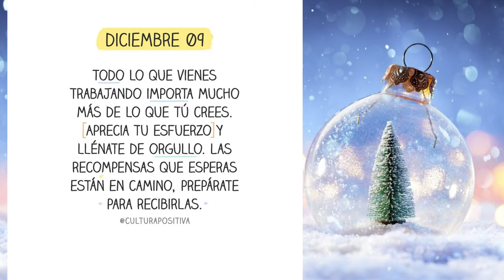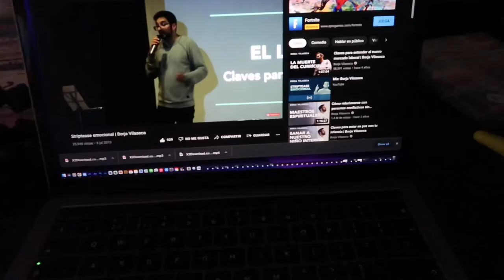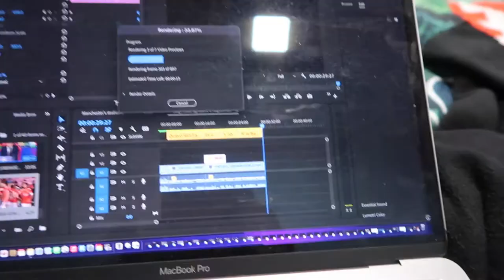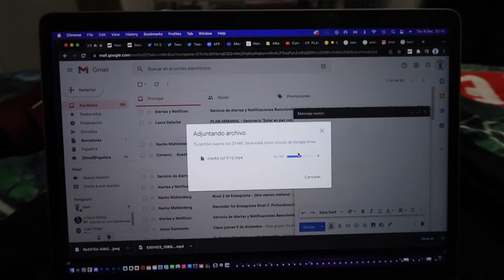VLOGMAS 9 DE DICIEMBRE 🎄| DANI GARCÍA